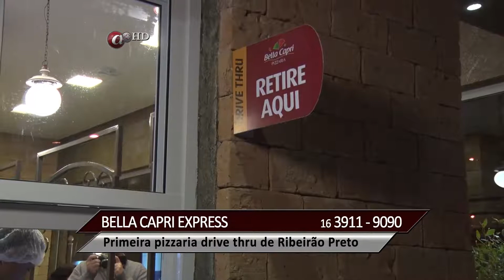Bella Capri Express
Pizza no Drive Thru? A Pizzaria Bella Capri está trazendo esta novidade incrível para Ribeirão Preto. o A+ foi conferir a inauguração da nova Bella Capri na Avenida Treze de Maio. Confira!